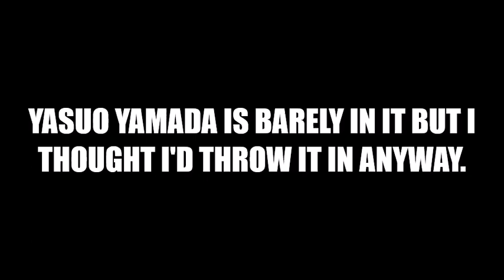Yasuo Yamada Radio Collection